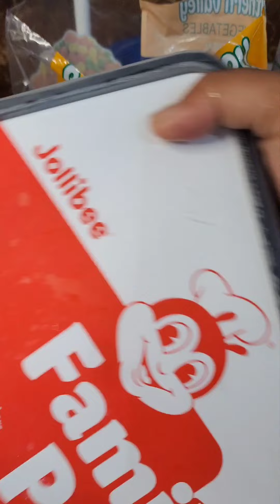baon idea grilled chicken,herb rice and gravy